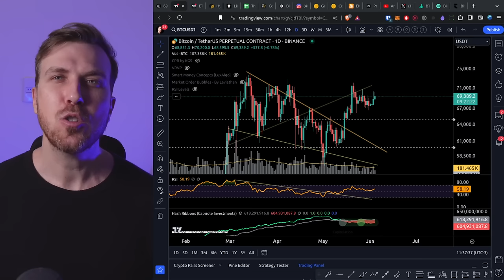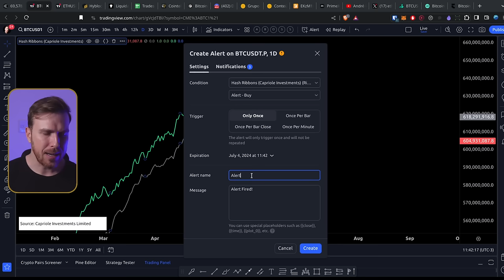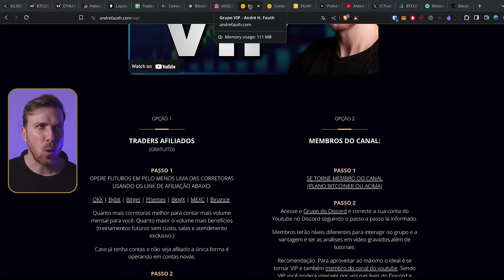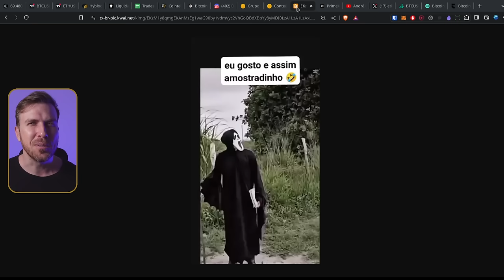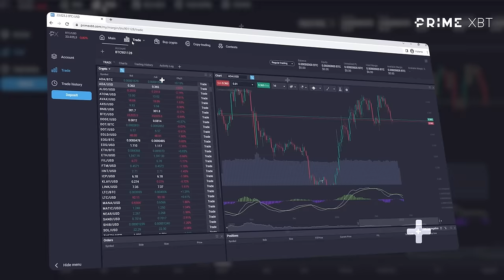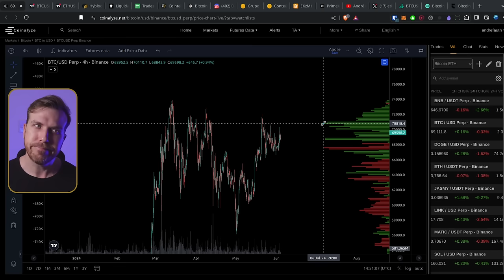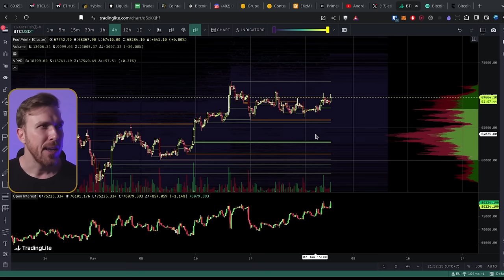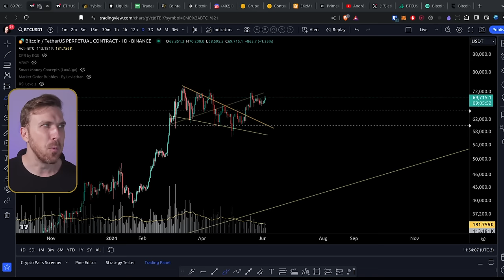Bitcoin MINERADORES em APUROS! [Capitulação...]